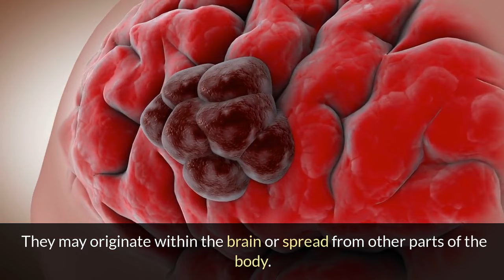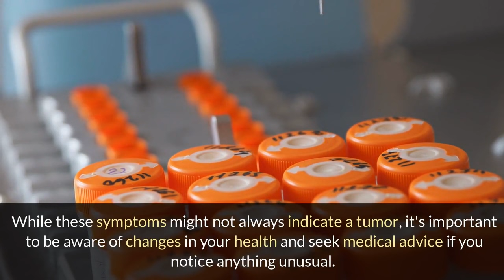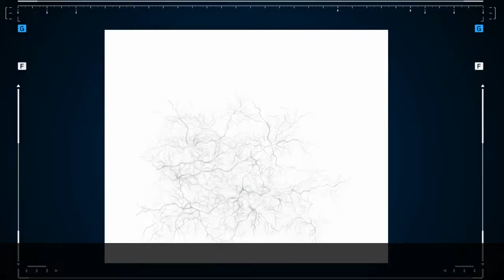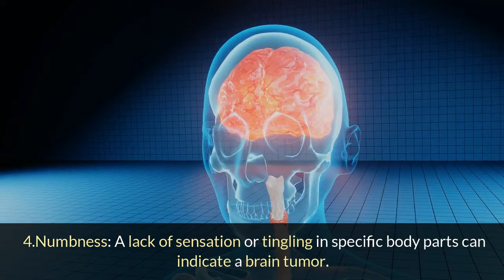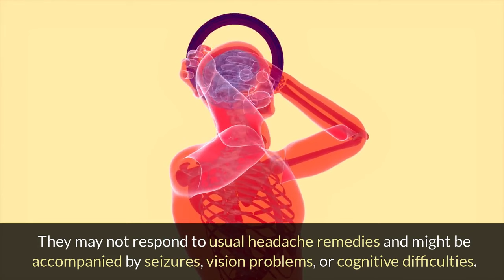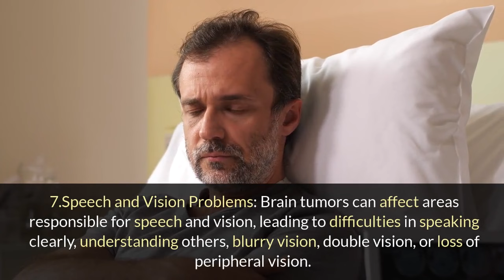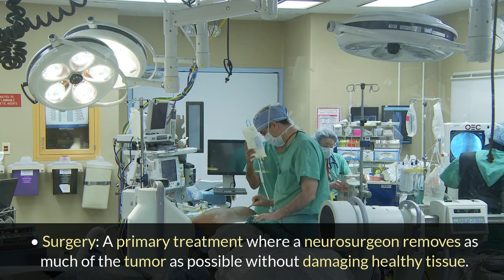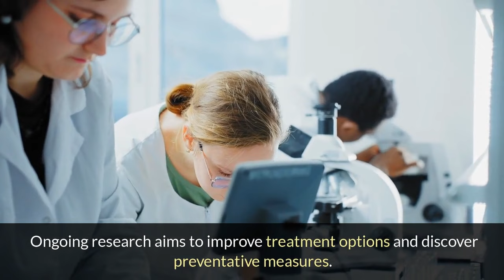Warning Signs You Have A Brain Tumor | Early Signs of Brain Tumor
Do you know the warning signs of a brain tumor? Early detection is crucial for better outcomes, and recognizing the symptoms can make a big difference. In this video, we explore the most common and sometimes subtle signs of a brain tumor that you should never ignore. By understanding these warning signs, you’ll be better equipped to take action if something feels off.

Brain tumors can affect various functions of the body, often causing symptoms that can seem unrelated at first. Some of the early warning signs include persistent headaches, especially those that worsen over time or are more intense in the morning. You may also experience sudden vision changes, such as blurred or double vision, or experience bouts of dizziness and balance issues. Changes in speech or memory, as well as difficulty with concentration, are also signs that could indicate pressure in the brain. 📉

Seizures can also be a serious symptom of a brain tumor, especially if they occur suddenly in someone with no history of epilepsy. Changes in personality, mood swings, or emotional instability may also signal a deeper neurological issue.

Join us in exploring the warning signs of a brain tumor and take the first step towards safeguarding your health! 🧠

The Content is NOT intended to be used as a substitute for professional medical diagnosis, advice, or treatment. Please ALWAYS seek the advice of a physician or other qualified health provider with all questions that you have related to or about, a medical condition. Never ignore professional medical advice or delay getting medical advice because of something that you have watched on YouTube.

Healthystuff does not endorse or recommend any specific tests, physicians, products, procedures, opinions, or other information that may be mentioned in our videos. Relying on any information that is provided by Healthystuff, its employees, or others appearing in the content is solely at your own risk.